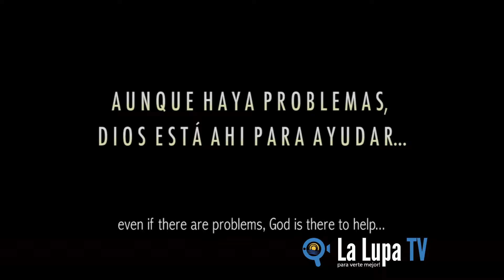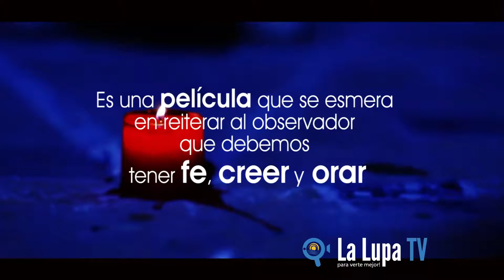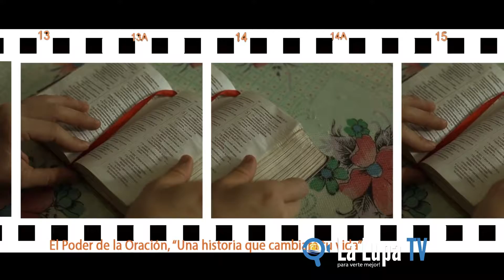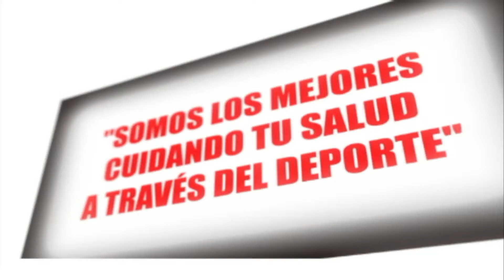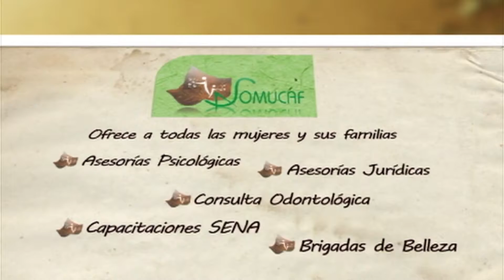Película el poder de la oración